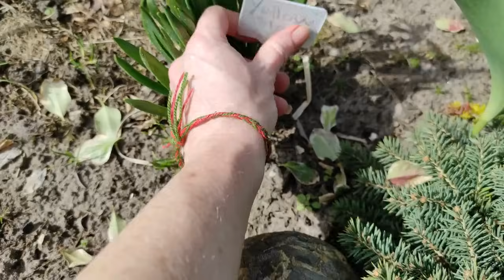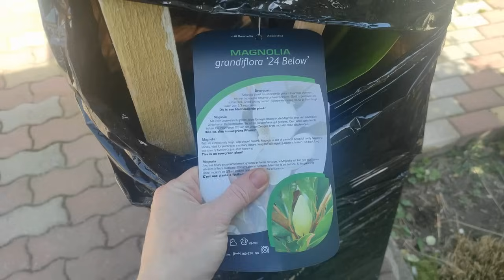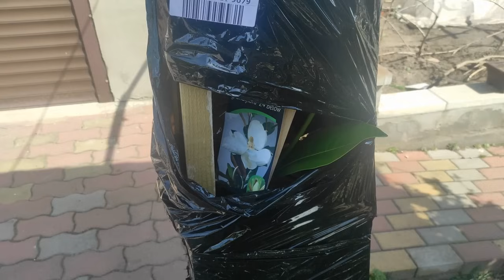Сад квітує. Отримала рослину, на яку чекали рік. Стрижу ялівець.